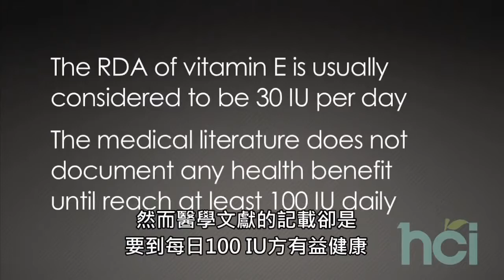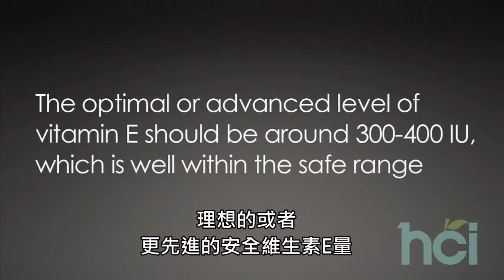營養補充應該達基本量 還是安全理想水準?-26